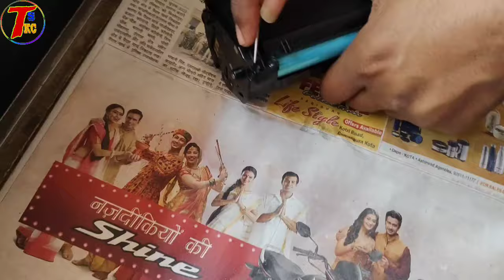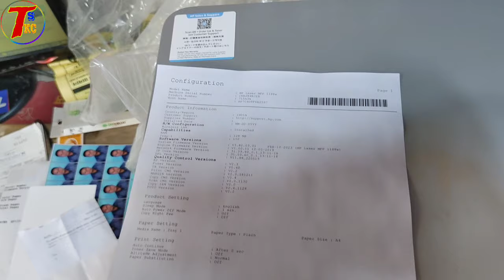hp 1188w printer | 166a Cartridge refill | how to HP 166a toner cartridge repair